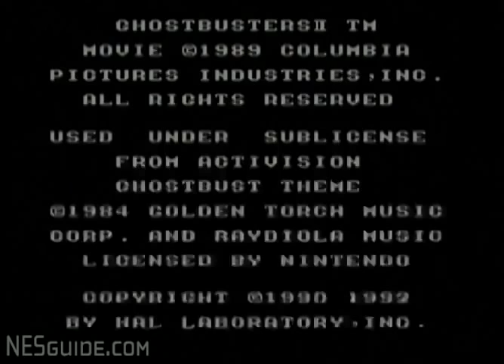New Ghostbusters 2 - NES Gameplay (PAL)